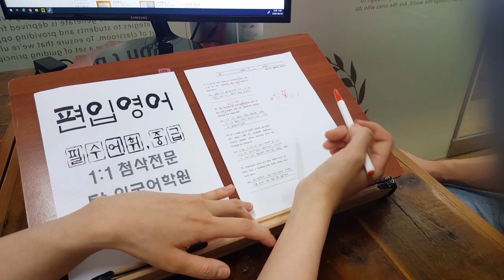영문독해기법 직독직해 실전해석 공무원 인서울 편입 대학원 진학 경찰영어 200805